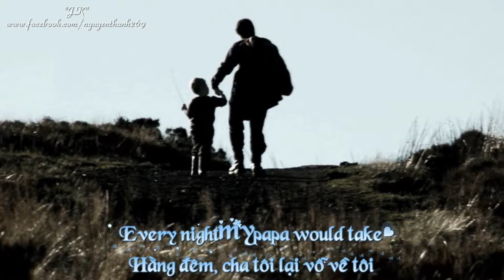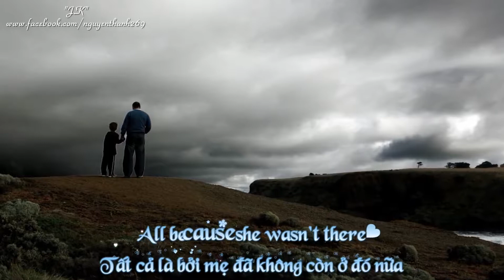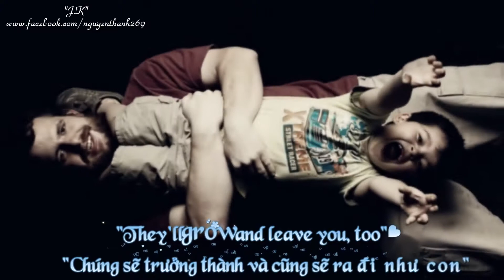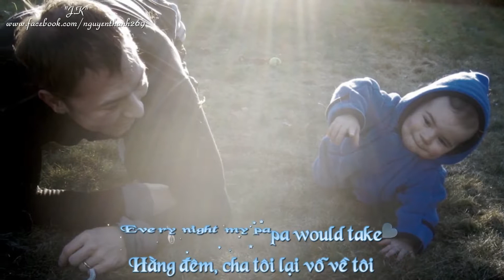Papa Paul Anka Lyrics Kara + Vietsub HD